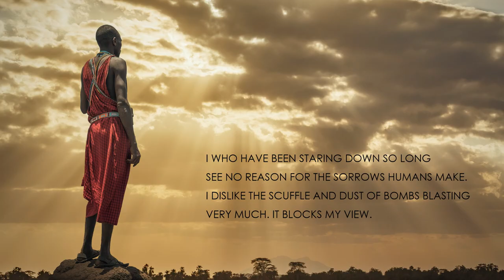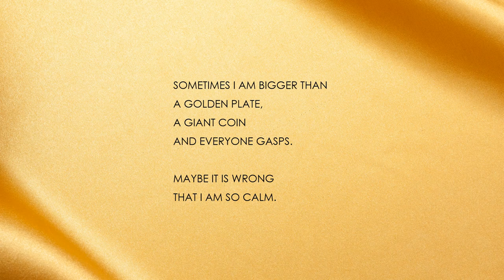"Moon Over Gaza" by Naomi Shihab Nye (Read by Kareem Badreddine)